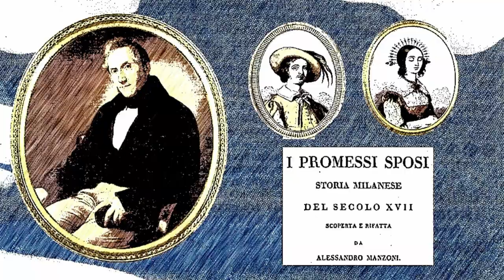I promessi sposi (sintesi della vicenda dal quarto all'ottavo capitolo)